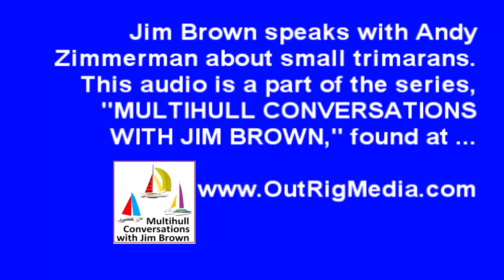Multihull Pioneer Jim Brown Interviews Andy Zimmerman About Trimaran Development & Hydrofoils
- Welcome to this sample audio clip, which comes from the series entitled, MULTIHULL CONVERSATIONS WITH JIM BROWN
In this recording, Jim speaks to outdoorsman, watersports entrepreneur and small trimaran developer Andy Zimmerman

Jim and Andy talk about small trimarans in this segment, including Jim's recent experience on a hydrofoiler.  He tries to describe the experience of what it's like flying "over" the water, as opposed to riding "through" choppy waves.  Andy then reminisces about his development of the well-known Windrider WAVE trimaran.

Andy is the owner of the GetOutDoors Store in Greensboro, NC, found on the web

You can find out more about this historic audio conversation series with Jim Brown